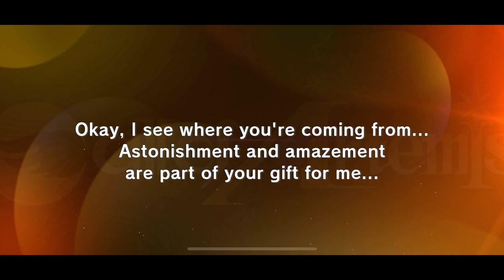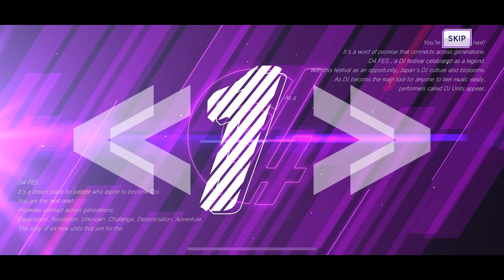D4DJ Groovy Mix [EN] – "Shano's Birthday" Gacha (300 diamonds) - August/2022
1x single pull (300 free diamonds)

August/2022